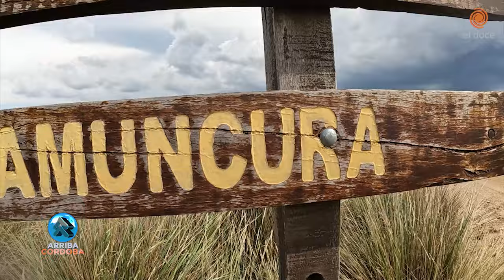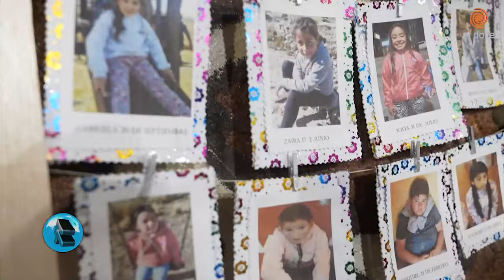Ceferino Namuncurá. ¡Una escuela de montaña que enseña a vivir! 📚🥰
Ubicada en el Paraje Los Cerros, en Pampa de Achala, esta escuela es una de las más especiales de Córdoba: los alumnos viven y estudian a 2.000 metros de altura. Así, conviven con los profesores durante dos semanas y luego regresan a su casa con su familia para descansar durante una semana. Para celebrar los 20 años de ArribaCordoba visitamos la escuela junto a Alejandra Bellini.

Informe especial de Lucho Casalla, Ale Bellini y Tincho Girardi